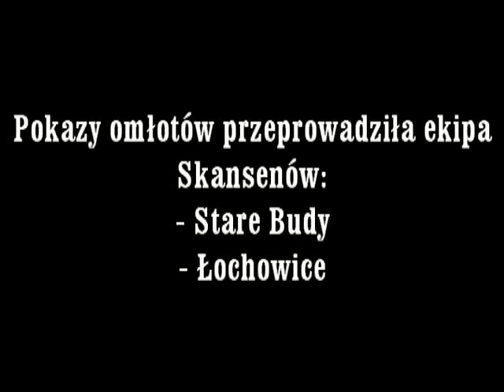WILKOWICE 2012 - Omłoty - Ursus C-45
Pokaz zbioru i omłotu zboża z udziałem Ursusa C-45